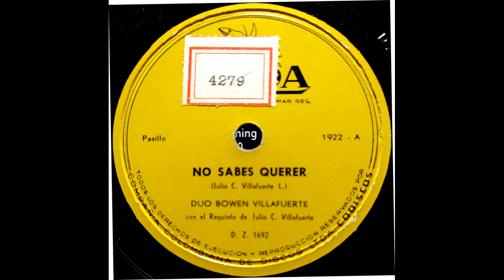NO SABES QUERER - DUO BOWEN Y VILLAFUERTE - Pasillo. (Julio C. Villafurte)